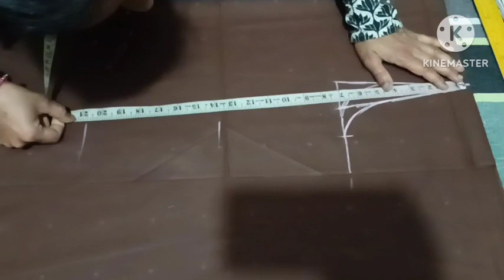simple suit cutting video step by step for beginners